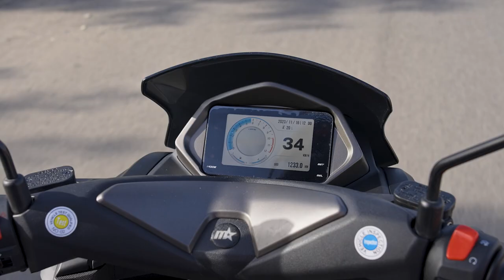MTR MALCOR minimotos, pit bikes y motos de cross!! niños y adultos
MTR MALCOR muestra su catalogo de minimotos, pit bikes, motos de cross y patinetes electricos para niños y adultos.
También podras ver nuestras instalaciones asi como bicicletas electricas para niños.
y encontrar tu distribuidor mas cercano!!